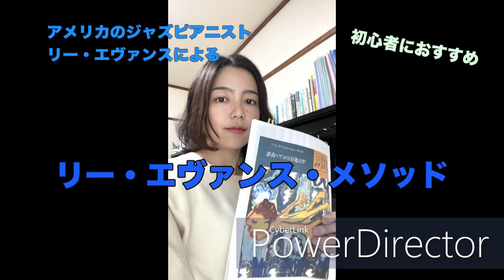クラシック講師さんに使って欲しい「ジャズピアノ・メソッド」リー・エバンスりの紹介！日本リー・エバンス協会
僕が代表である「日本リー・エバンス協会」の公開を漸く始める事になりました😅

という訳で、これは協会のスタッフ講師である神奈川のゆりさんによる「リー・エバンス先生の音楽歴」と「リー・エバンス・メソッド」の説明です！

リー・エバンス・メソッドは、他のジャズメソッドと違い上級者やジャズ経験者のみならず、「これからピアノを弾けるようになりたい」というピアノ入門者からを対象とします。

ピアノ、作曲～即興、楽曲の三教科制のメソッドで、「クラシックピアノ教室」でクラシックのピアノ教師によって教える事を前提に作られています。

その辺りについての説明とリー・エバンス作曲や編曲作品のデモンストレーターです。(藤井一成)

*リー・エバンス・メソッドで「ジャズピアノを教えれるようになりたい人」特にクラシック系ピアノ講師の方や、「自分の子供に教えたい音楽好きのママ」を大募集します！

ご関心がある方は私宛にメッセージ下さい。

大阪事務局　大阪梅田芸術劇場北向い「Kimball Piano Salon」内